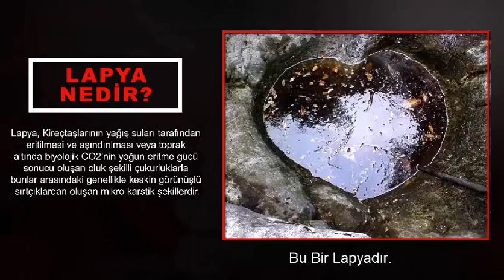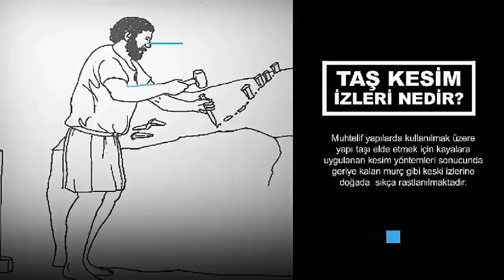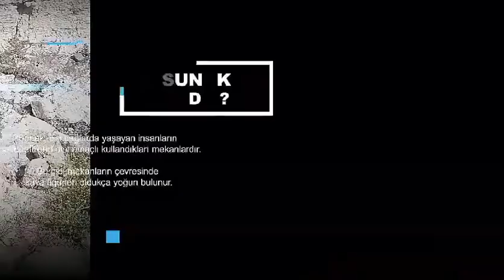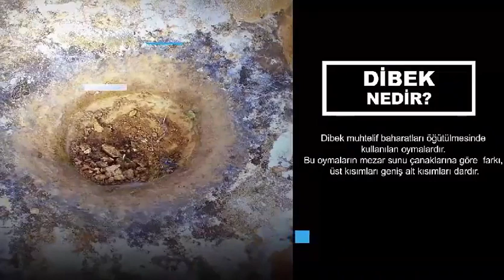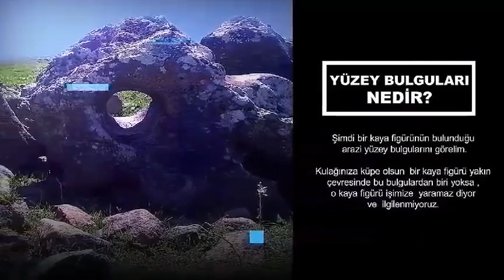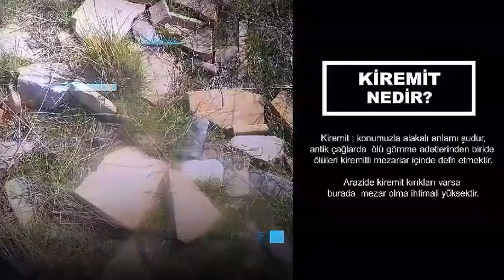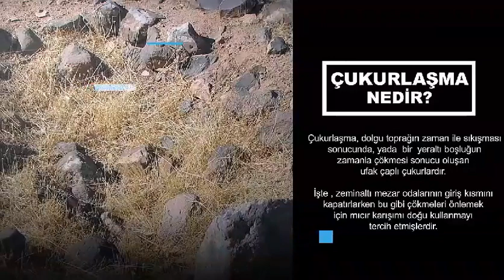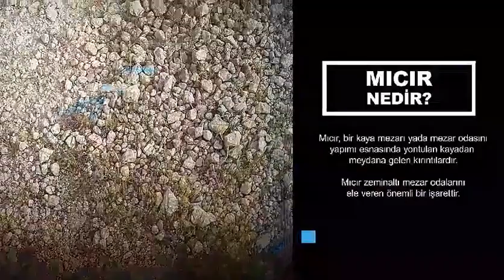Define arama bulma